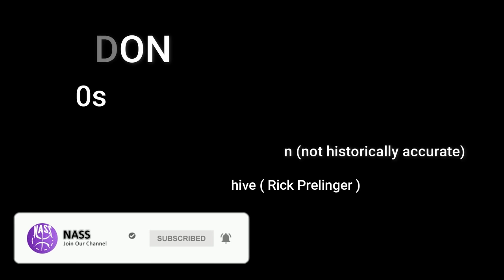London 1940s, Street Scenes [60fps, Remastered] w/sound design added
I colorized, restored and created a sound design for this video of London 1940s
The population of London's urban area reached its all time peak of about 8.6 million in 1939. All of this growth occurred outside of the boundaries of the County of London: the population of which actually fell during the interwar years from 4.5 to 4 million.

Video Restoration Process:
✔restoration:(stabilisation,denoise,cleand,deblur)

Thanks to Mr. Rick Prelinger for share the amazing B&W Video Source